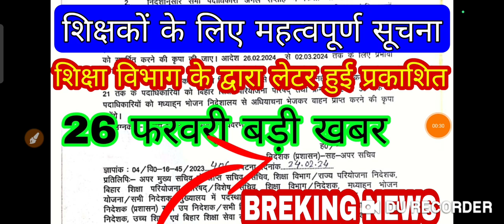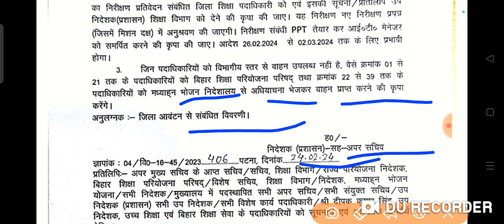सभी शिक्षकों के लिए महत्वपूर्ण सूचना शिक्षा विभाग ने जारी किया नया लेटर,latest news,